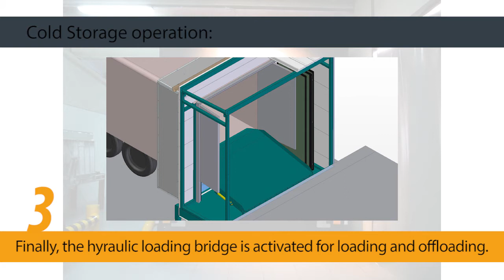INKEMA Cold Storage Loading Point with hydraulic loading bridge - PFEX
The INKEMA Cold Storage Loading Point is a complete system specially designed for warehouses/installations where a high insulation is required.
The new system is composed of:
- a bench with isolated tunnel.
- a vertical hydraulic loading bridge.
- a folding door.
- bumpers with steel protection.
- frontal insulation made of high density foam.
- an infatable dock shelter.